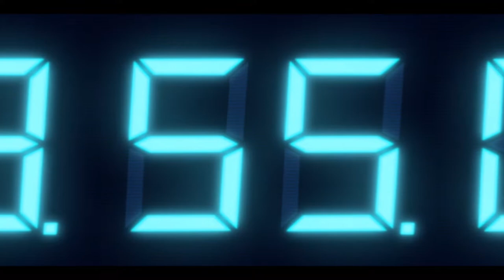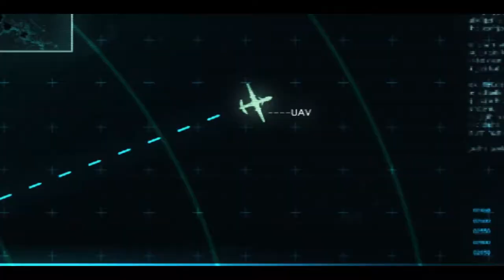Rachael Wants to Play Again - RESIDENT EVIL REVELATIONS - PART 12